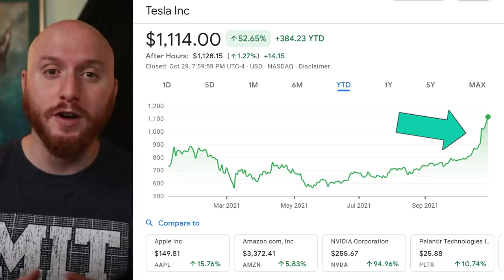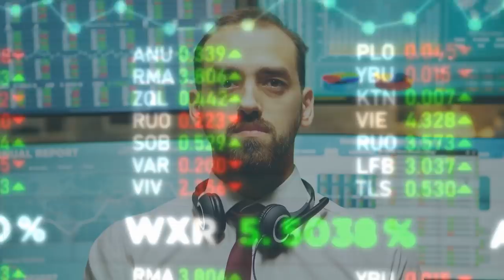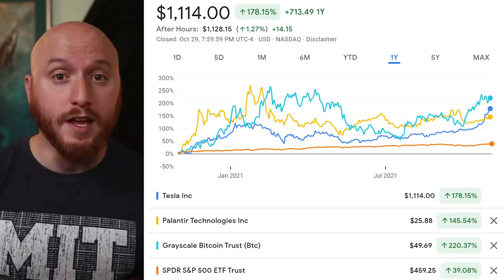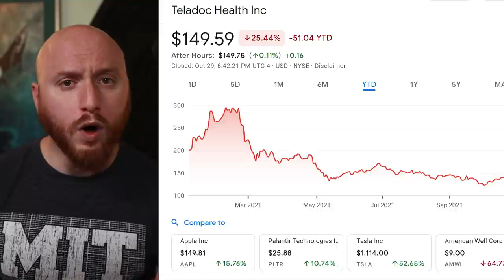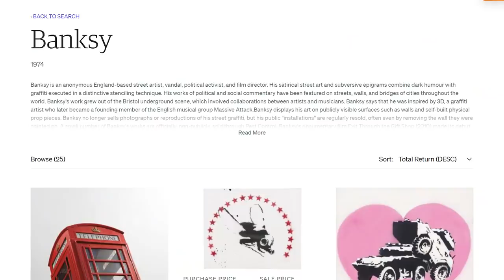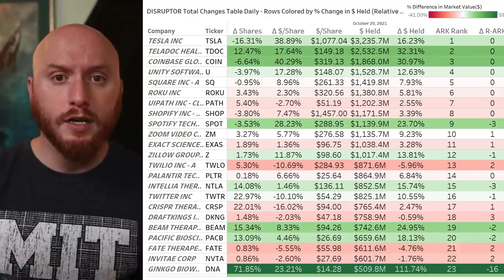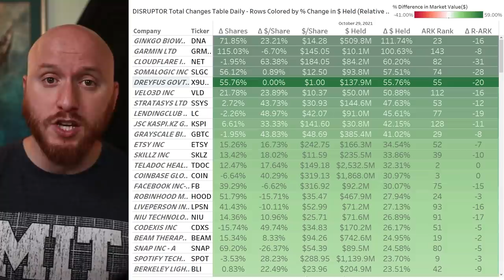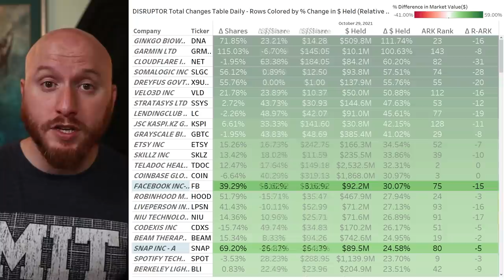🔥 EXPLOSIVE GROWTH | ARK Invest Funds Made HUGE Moves (Not Just TSLA)!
🔥 Invest in Fine Art today From 1995 to 2020, Fine Art has appreciated at 14% annually, compared to the S&P500’s 9.5%, making it a great way to diversify without sacrificing performance. Masterworks disclosures

🔥 CathieWood and the ARKInvest funds have taken a beating all year in a volatile stock market... until this past month. As @ARKInvest2015​'s funds explode to the upside, we should look at alternate investments to Tesla Stock (TSLA) like Bitcoin (BTC), other crypto currencies, real estate, or even fine art.

00:00 Introduction
01:15 Volatility vs Risk
02:50 Good Risk Management
07:40 Sponsored: Art as an Asset
10:40 ARK Invest's Explosive Growth
14:30 Closing Thoughts